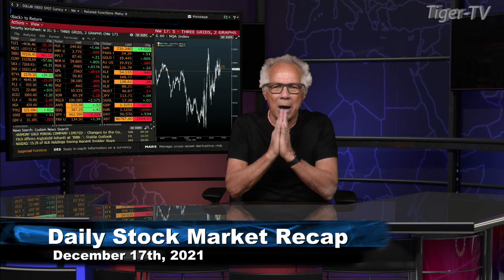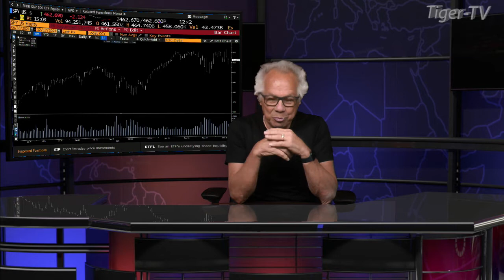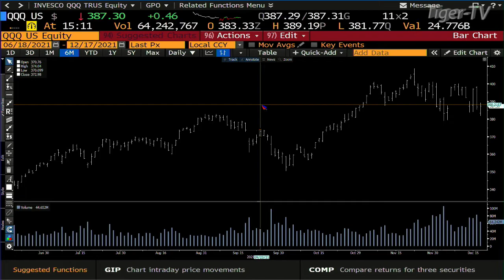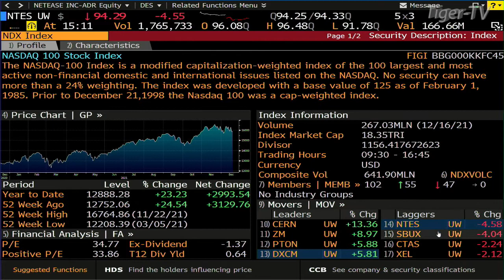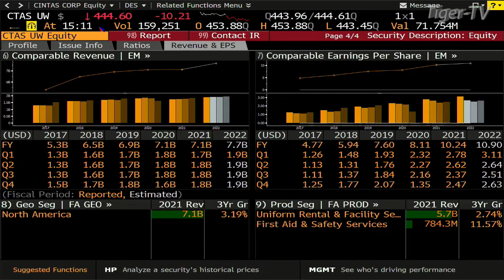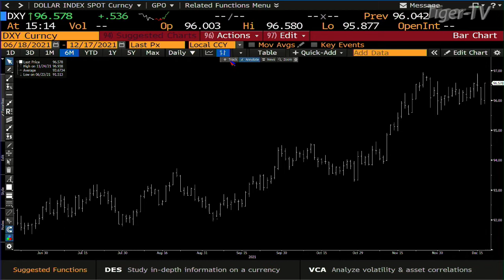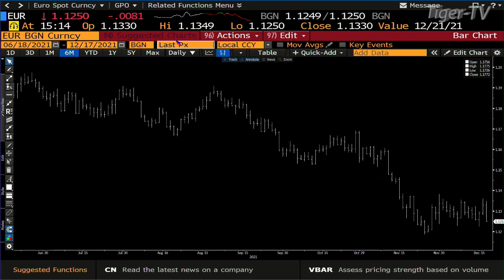December 17th, Daily Market Recap - 2021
The Daily Market Recap brings you the latest and most accurate information on market conditions for that day.

9:06 The Morning Market Kickoff with Tommy O’Brien
10:06 The Tiger Technician’s Hour with Basil Chapman
11:00 Trade What You See with Larry Pesavento
12:06 TD Ameritrade’s Thinkorswim with Kevin Hincks and Tom White
1:06 The Trader’s Edge with Steve Rhodes
2:06 The Power Trading Hour with David White
3:06 The Tom O’Brien Show